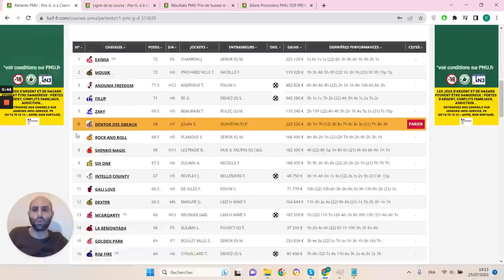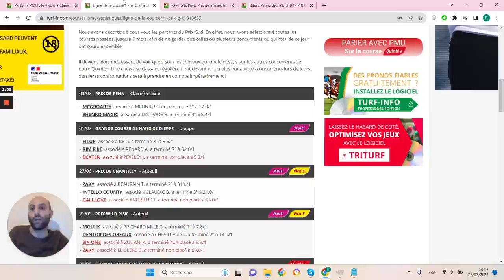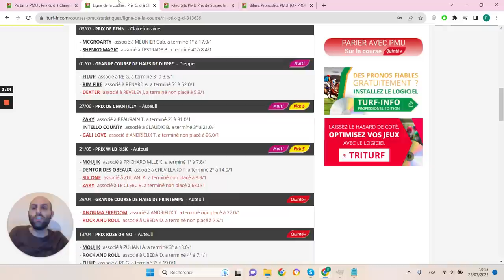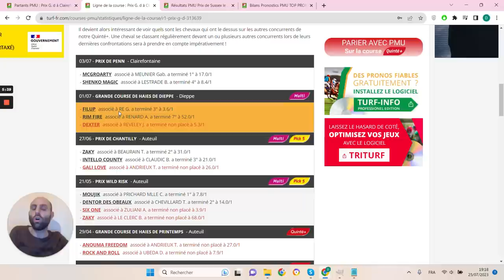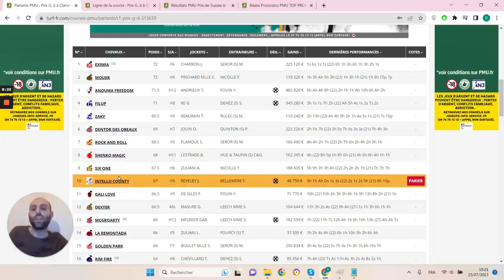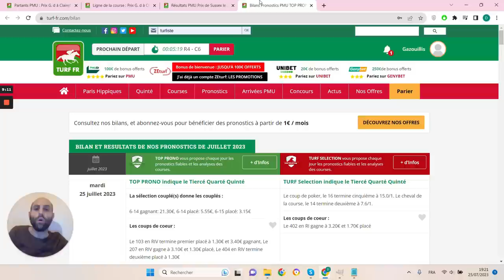PRONOSTICS PMU GRATUIT DE LA MINUTE QUINTE+ DU JOUR JEUDI 27 JUILLET 2023 #313639